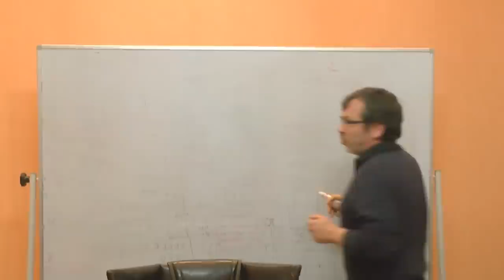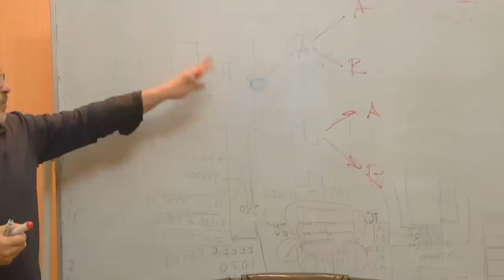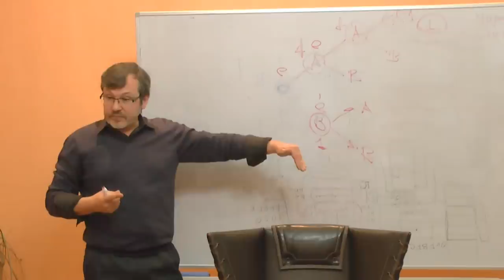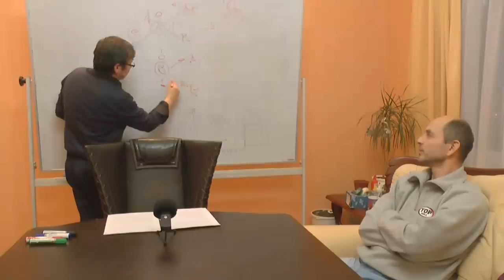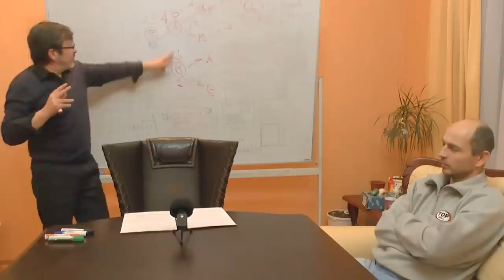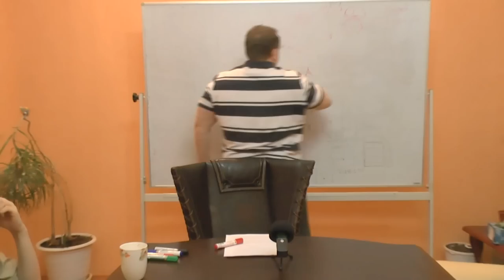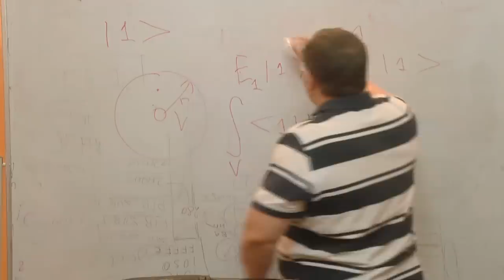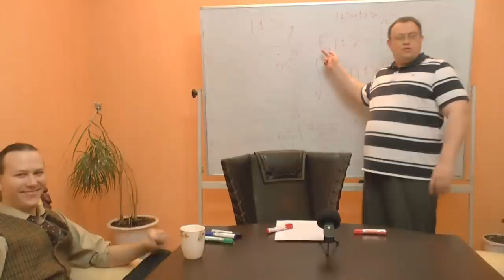О многомировой интерпретации квантовой механики Эверетта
Оппоненты: Гатиятуллин Булат (к.ф.н),  Берсенев Евгений, , Махина Наталья, Перфильев Станислав, Прозоров Антон, Смирнов Анатолий, Товтин Владимир, Данилов Игорь (к.ф.н)